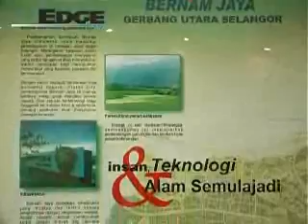PKNS aims to cut RM100mln in operational costs this year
The Selangor State Development Corporation (PKNS) is targeting to cut down a total of RM100 million in operational costs this year in view of the economic crisis and after Selangor MB Tan Sri Khalid Ibrahim directed the state corporation to trim down costs.